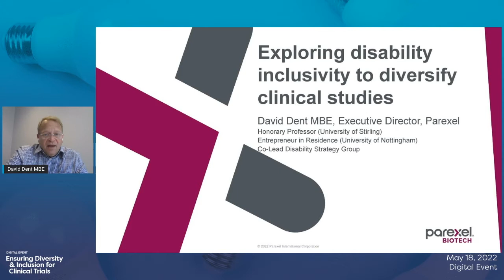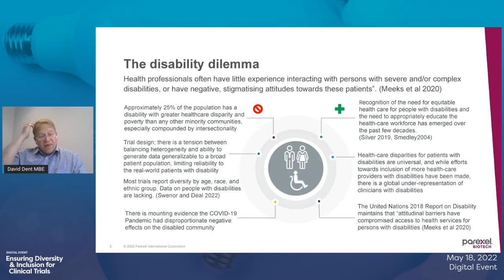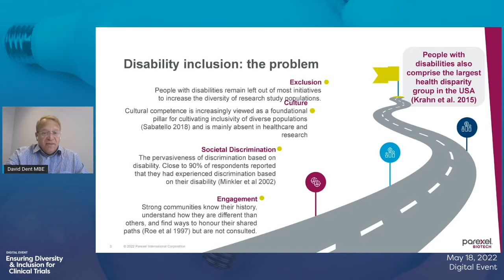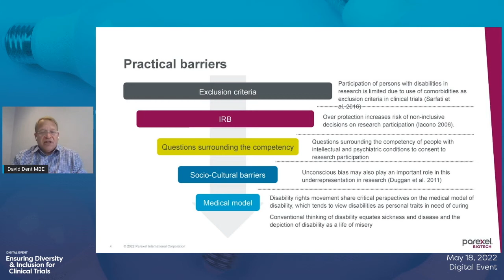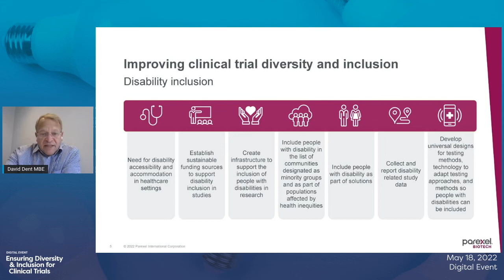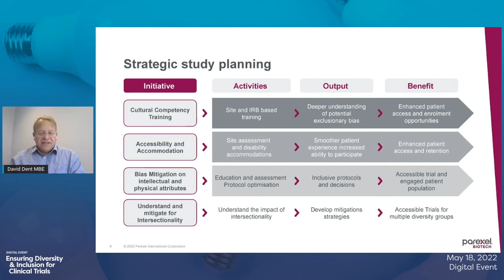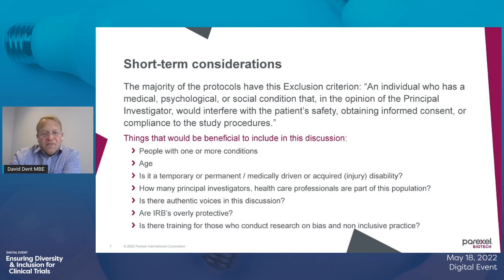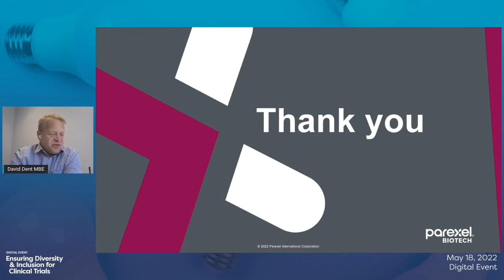David Dent Keynote Lecture on Disability in research for Informa Connect Conferences May 2022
Health professionals often have little experience interacting with persons with severe and/or complex disabilities, or have negative, stigmatising attitudes towards these patients”. (Meeks et al 2020)

People with disabilities remain left out of most initiatives to increase the diversity of research study populations

Strong communities know their history, understand how they are different than others, and find ways to honour their shared paths (Roe et al 1997) but are not consulted

People with disabilities also comprise the largest health disparity group in the USA (Krahn et al. 2015)

Things that would be beneficial to include in this discussion:
• People with one or more conditions
• Age
• Is it a temporary or permanent / medically driven or acquired (injury) disability?
• How many principal investigators, health care professionals are part of this population?
• Is there authentic voices in this discussion?
• Are IRB’s overly protective?
• Is there training for those who conduct research on bias and non-inclusive practice?